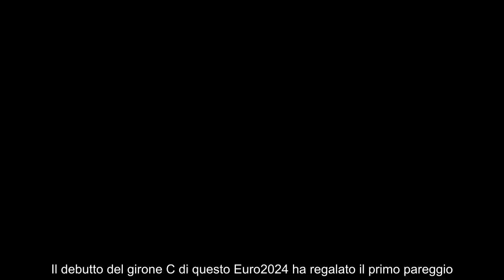Euro2024, Danimarca e Slovenia non si fanno male Janza risponde ad Eriksen